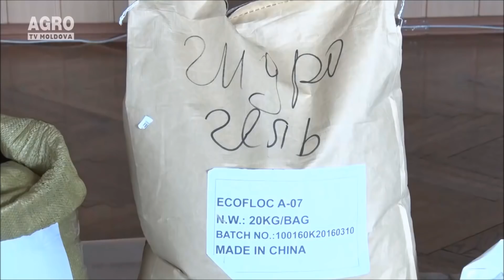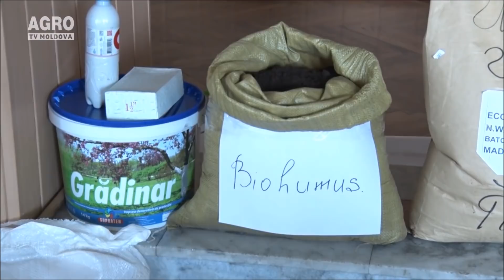ABC Fermierului. Despre nucicultura